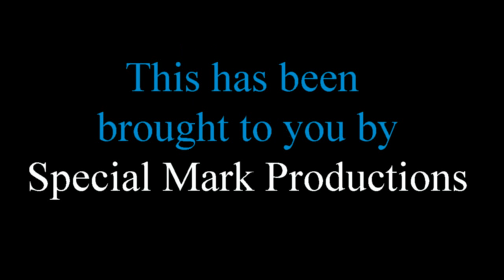Prisoners review on The Final Cut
We take a look at the film many are raving about, Hugh Jackman in Prisoners.